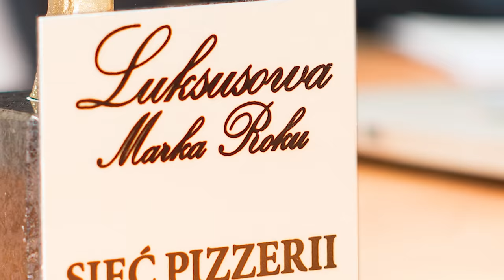Krzysztof Król - Żyje jak Król w Tajlandii .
Krzysztof Król - Co robił w Polsce i co robi teraz w Tajlandii...
Zachęcam do obejrzenia odcinka